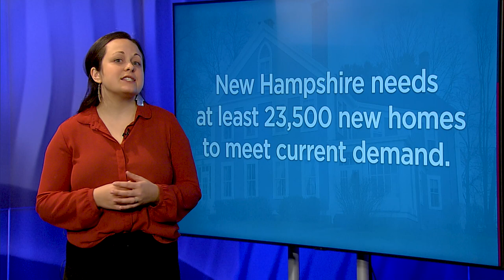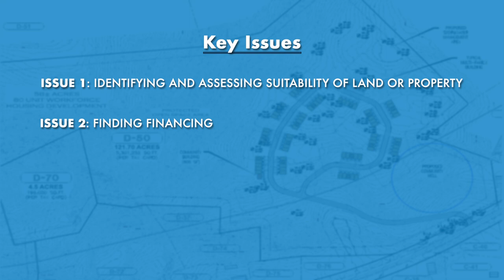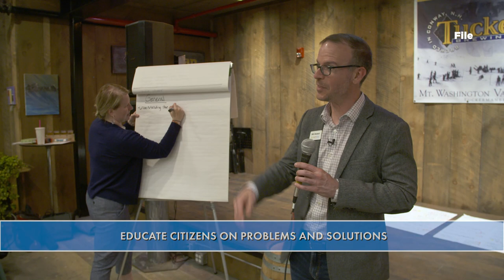Working the Housing Problem Towns | Communities and Consequences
New Hampshire towns and rural communities have a unique challenge in solving the housing crisis. This program seeks to better understand the process, and the associated risks, challenges, and opportunities, to creating more housing in the Granite State.